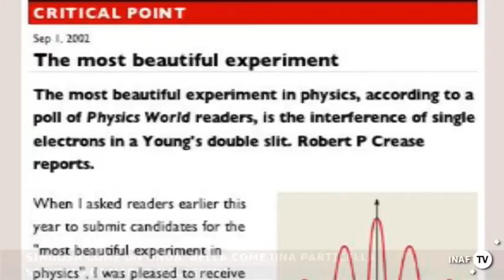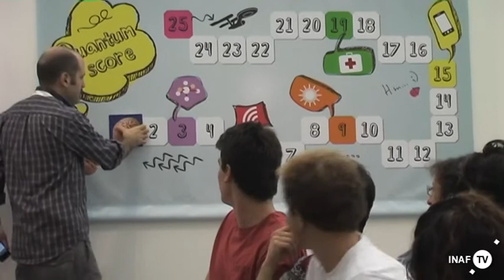Sinuosa come un'onda, bella come una particella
Lorenzo Monaco, di Tecnoscienza, presenta "Quantum sei bello: come il mondo dei quanti può stupire il nostro cervello". Una game conference a cura di e INFN in collaborazione con il CNR - IMM - Istituto per la Microelettronica e Microsistemi e l'Università di Bologna - Dipartimento di Fisica e Astronomia.

Lo spettacolo è dedicato a Romeo Bassoli (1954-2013)